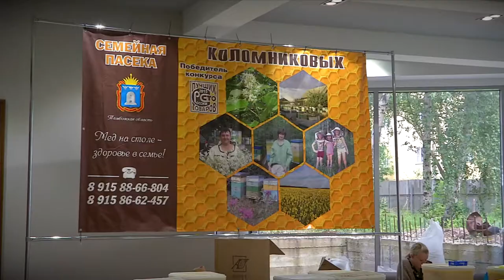Лучшее угощение на Медовый Спас - мёд